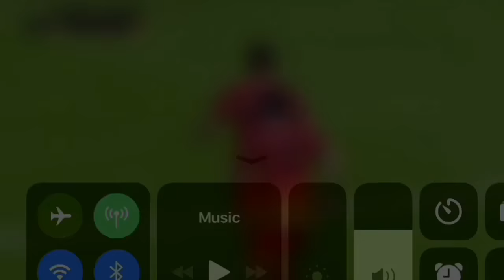MY BEST GOALS OF MARCH FIFA 18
My best goals of this month on Fifa 18